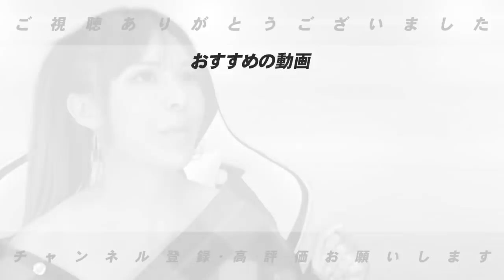【ぶった斬る】順位予想を大きく左右する現在不調のチームの要因【プロ野球ニュース】